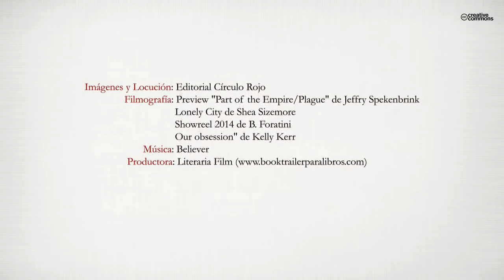El rastrillo de mi vida (Booktrailer) - Editorial Círculo Rojo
En el rastrillo de mi vida podemos encontrar cualquier cosa. Es un rastrillo dónde no se compra nada, pero se regalan sentimientos: amor, dolor, tristeza, esperanza, lucha, rebeldía... en forma de poemas. Un cúmulo de sentimientos recogidos por el autor a lo largo de su vida y en lo ancho del
mundo que ha recorrido.
En cada rincón encontraba un sentimiento escondido que recogía cuidadosamente y lo transportaba en cualquier parte: papelillos en los bolsillos, servilletas de bares, libretillas o en su propia pobre memoria, donde algunos permanecen aún guardados, porque ni siquiera él se acuerda que los tiene.